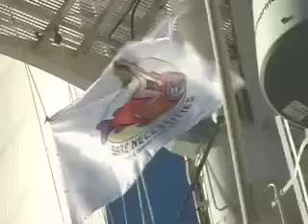Bare Necessities Tour and Travel Nude cruise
A little preview of what you can expect to find on our exceptionally awesome cruises. If you would like to know more please visit us